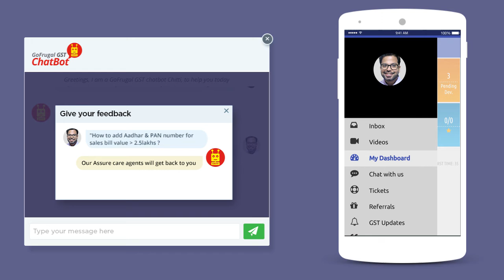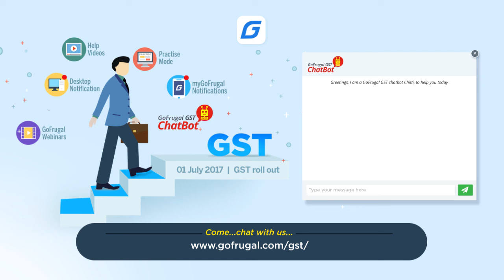GoFrugal GST Chatbot - CHITTI to help you in your GST transition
Talk to Chitti by visiting or chat from your myGoFrugal app

5 reasons why GoFrugal GST Chatbot - Chitti is the best way to help you with GST transition now

1. No standing in queue for service - all customers can be attended for service at the same time. Every severe / urgent challenge can be attended immediately by Chitti
2. Simplest and fastest solution to a problem given by Chitti in simple steps or videos
3. Preventive Care - Chitti can understand and group similar type of questions, Assure care agents can then make a video for it and send out push notification via myGoFrugal and on your desktop to prevent and solve similar problems all customers can get
4. Chitti learns every second - GST is new and there are changes expected everyday and Chitti is equipped to learn new things on every interaction and serve you instantly
5. Chitti gives GoFrugal time to help prepare more self-help videos and training materials that will help the dynamic retail business in training new employees, learning more chapters of a software and get more out your investment

Go on AskChitti

Download myGoFrugal App. Get all our product updates (GST patch, migration tools etc.,) and product support related to GST here. Link: